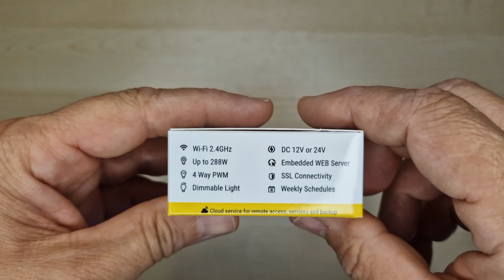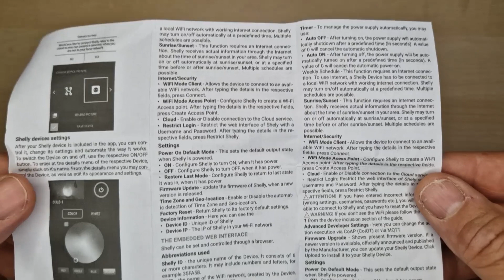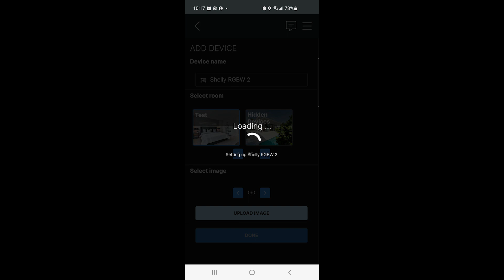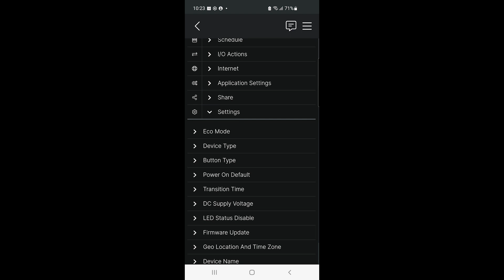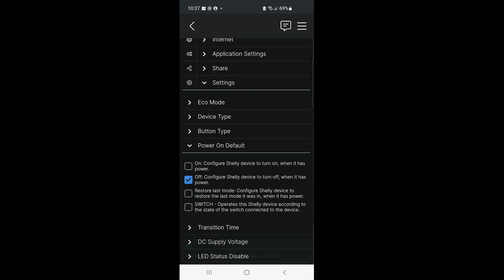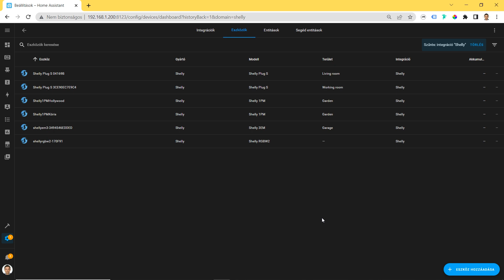29 ShellyRGBW2 réle 12/24V üzemelési feszültséggel színes LED vagy 4 fehér LED vezérlésére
📺 Ebben a videóban bemutatom a Shelly RGBW2 relét, telepítését a Shelly App-pal és integrálását Home Assistant-ba.

🎬 CHAPTERS:
00:00 Relé ismertetése
01:29 Kerti LED spot bemutatása
01:48 4 db LED bekötése
02:02 Shelly App eszköz hozzáadása
04:57 Home Assistant integráció

👉 Tegye okossá LED-szalagjait egyetlen egyszerű lépésben. A Shelly RGBW2 bármely LED-vezérlőhöz hasonlóan csatlakoztatható, és lehetővé teszi az RGB+W, 4x egyszínű LED-szalagok vagy bármilyen LED-es szabályozható lámpák kezelését közvetlenül a mobileszközről. Irányítsd a 12-24 VDC-t, szabályozd a fényerő-szabályozást, a teljesítménymérést, és válassz az RGB színek hatalmas palettájáról. Gyorsan és egyszerűen beállítható, könnyen beszerelhető beépített lámpakapcsoló, aljzat, csatlakozó vagy elektromos doboz mögé.

🔗 Aliexpress Zhenge bolt:
LED Garden Lights Outdoor LED Waterprof Lawn Lamp 220V110V12V 5

⚡ MŰSZAKI ADATOK:
Tápellátás DC 12V/ 24V
DC teljesítmény kimenet 12V csatornánként 45W
DC teljesítmény kimenet 24V csatornánként 90W
DC teljesítmény kimenet 12V kombinált teljesítmény 144W
DC teljesítmény kimenet 24V kombinált teljesítmény 288W

✅ SPECIÁLIS FUNKCIÓK
Készülék hőmérséklet védelem sz
Túlterhelés elleni védelem sz
Teljesítménymérés Igen
Tompítás Igen
Semleges vezeték nélküli munkavégzés

✅ JELLEMZŐK:
Színváltás Igen
Előre meghatározott effektusok Igen
Csatornák 4 csatorna
Maximális terhelés 12A
Üzemi hőmérséklet 0ºC és +40ºC között
A készülék energiafogyasztása kisebb 1 W-nál
Intelligens be/ki Igen
Helyi és távirányító Igen
Napkelte/Napnyugta Igen
Heti menetrend Igen
Az UL listán szereplő opció No

✅ KAPCSOLAT:
Vezeték nélküli/WiFi Protokoll 802.11 b/g/n
Rádiófrekvencia 2400 – 2500 MHz
Hatótávolság kültéren akár 50 m, beltéren 30 m (építőanyagtól függően)

✅ MÉRETEK
Mérete 43 mm x 38 mm x 14 mm

💻 A bemutatóhoz használt rendszer:
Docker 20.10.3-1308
Home Assistant Container 2023.6.1 (kezelőfelület 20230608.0 - latest)